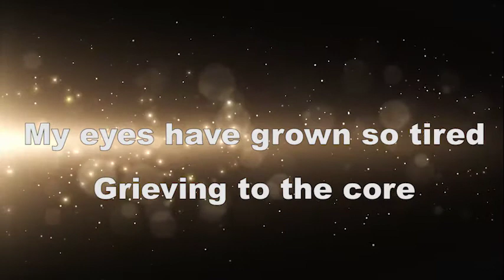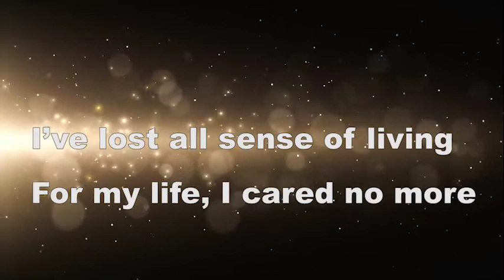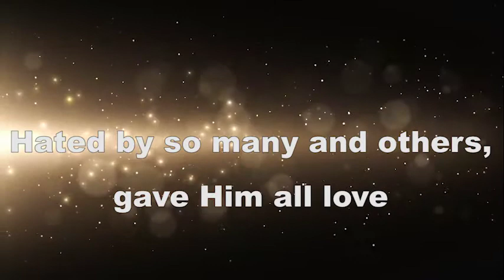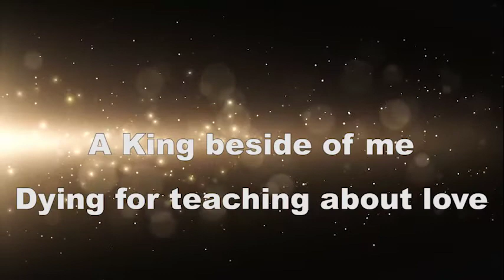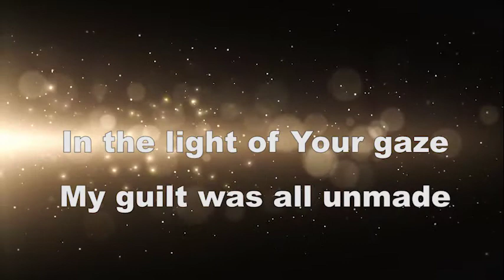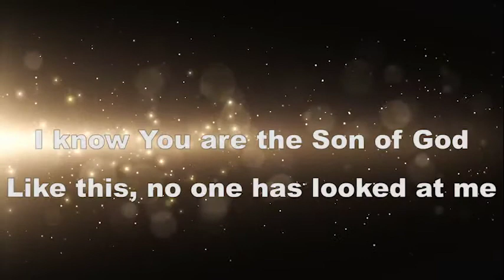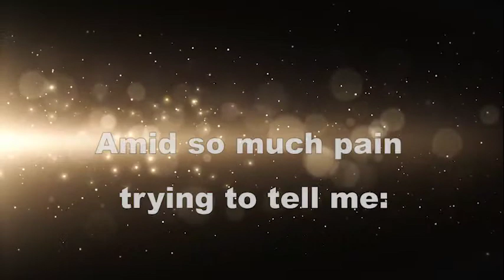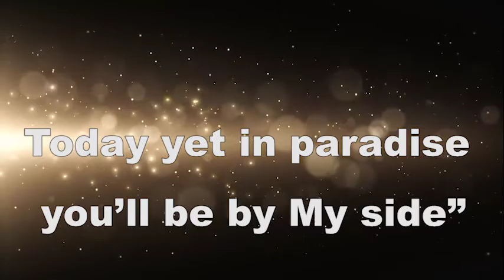The King and the Thief